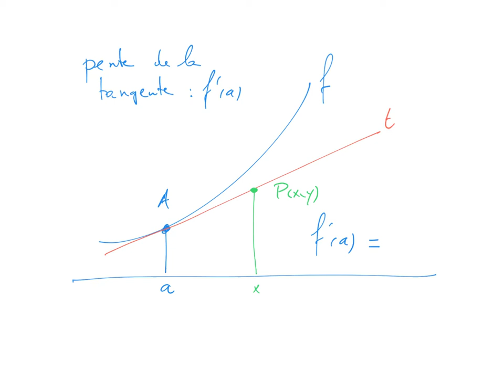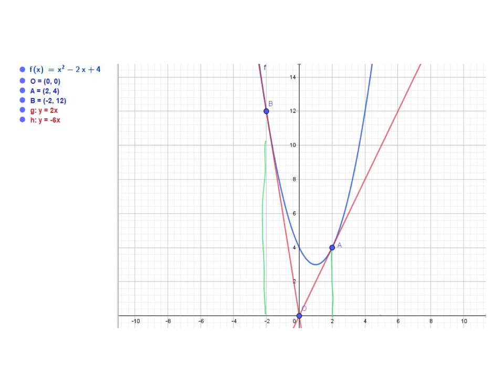Équation de la tangente